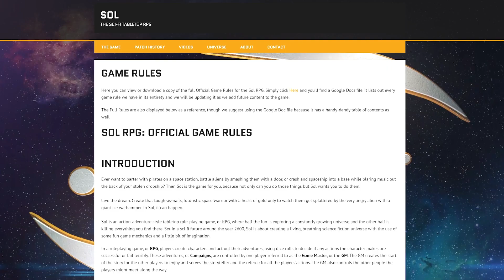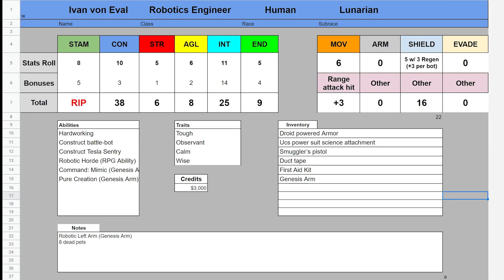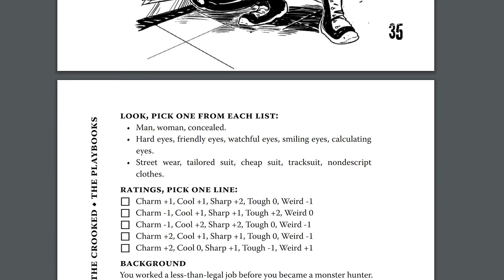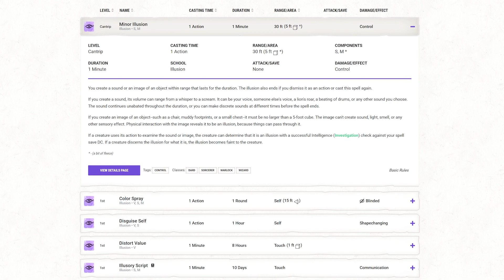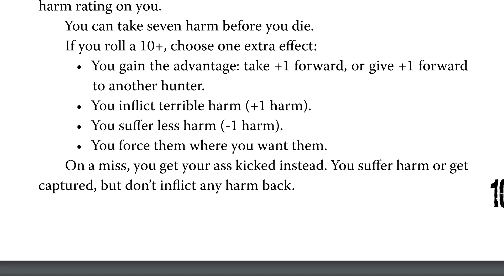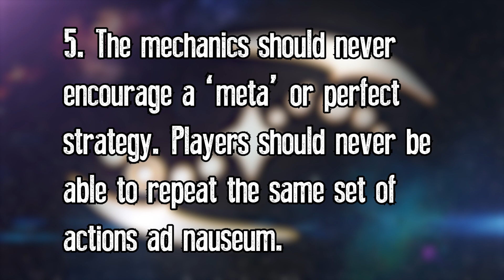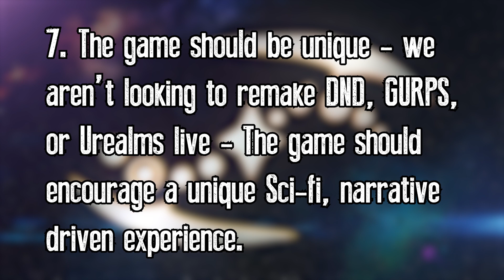Design Philosophy Behind Creating A Tabletop RPG - Sol Devlog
Here I explain the design philosophy behind making my tabletop roleplaying game, Sol.

0:00 intro
0:34 Story Vs Mechanics
2:17 Why Mechanics?
3:21 Story Based Mechanics
3:36 Modifiers
4:05 Narrative based skills
4:28 Half Roleplay / Half Combat
5:00 Promote Roleplay
5:25 Discourage repetitive actions
5:37 Hidden Roles
5:51 Don't have initiative
6:04 Ignore the rules
6:43 Design Philosophy
7:05 Narrative is Key
7:14 Gameplay is seamless
7:20 Simple Mechanics
7:30 Flexibility in options
7:39 Discourage meta
7:50 Diversity
7:57 Unique
8:18 conclusion

If you would like to learn more about the game visit Solrpg.com